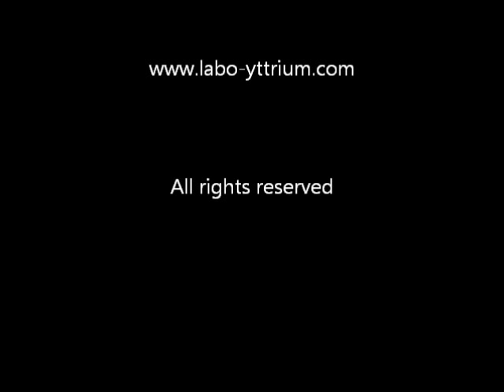Peek Optima® dental Implant - world exclusive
Case made by Dr. Hubert Godefroy, Albertville /  France with his own implant system : Prosis